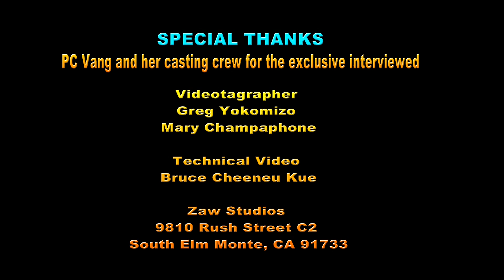Suab Hmong E-News: Interview Jillian Christi & Daniel Favela-Gary, in the movie "Nursery Rhymes"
Qu Kue, Reporter for Suab Hmong News, exclusive interviewed Jillian Christi(Actress) and Daniel Favela-Gary(Actor), of the movie "Nursery Rhymes", for their role in the movie.

Produced by Richard Wanglue Vang
Final Edited and Post Production by Richard Wanglue Vang

Special thanks to PC Vang and her crew for the Videography and interviewed:
PC Vaj, Director/Writer
Daniel Favela Gary, Actor
Jillian Christi, Actress
Alina Chorna, Producer
Adrian Zaw, Actor

Videotagrapher Greg Yokomizo Mary Champaphone

Technical Video Bruce Cheeneu Kue

Special thanks to Zaw Studio.

Zaw Studios 9810 Rush Street C2 South Elm Monte, CA 91733